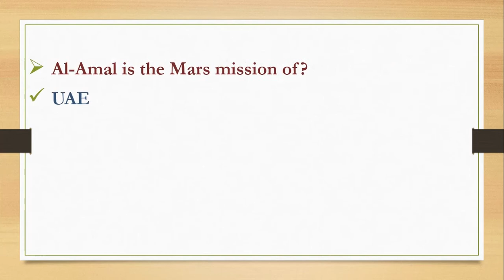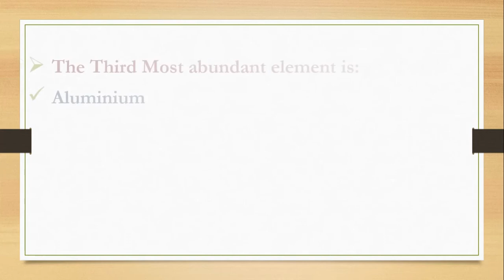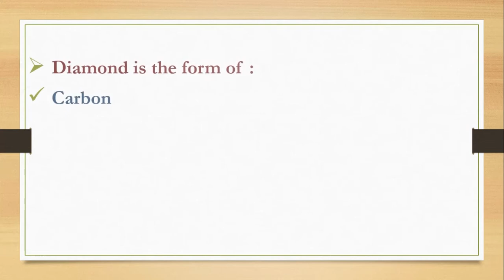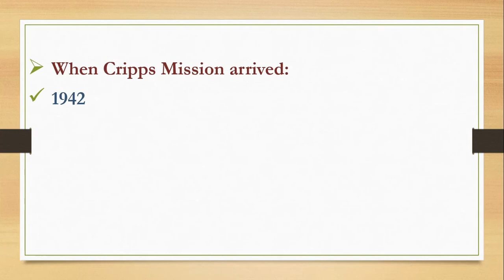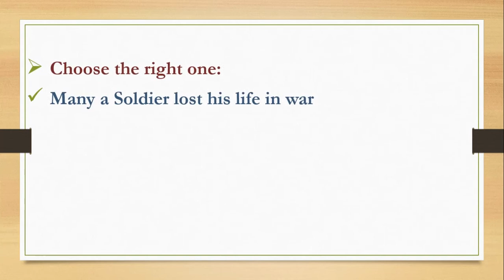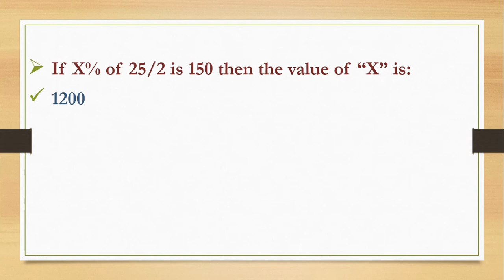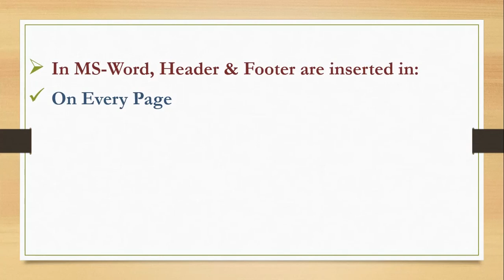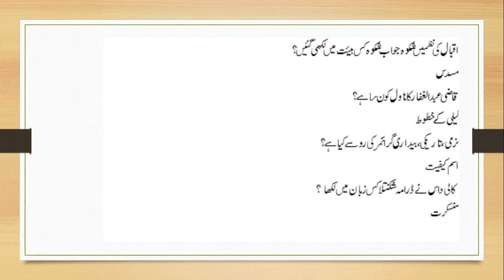PPSC COMPLETE 100 SOLVED MCQs||OFFICE ASSISTANT (BS-16) 2021 || HOUSING URBAN Depart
OFFICE ASSISTANT BS-16
OFFICE ASSISTANT GK Paper 2021
PPSC Test preparation
GK LATEST MCQs
GK MCQs 2021
PPSC GK MCQs
Solved MCQ's
Solved Papers
Helpful for other Competitive Exams |PPSC|FPSC|NTS|CTS| PTS| UTS……